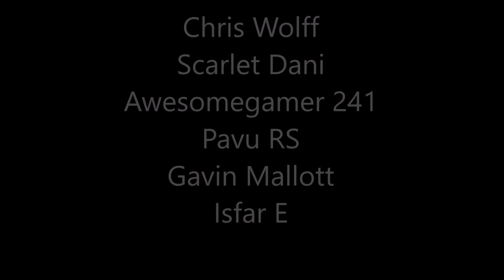Injustice Mobile: 22 Sept 2022 Weekly Recap of Events and (Android) Glitches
From viewer @Tanmay Kakde
 "Pertaining to the people resetting challenge and phantom zone on newer devices (Android only):-
"If clearing the data also deletes the obb files (the 2 files with size 1.57GB) from the Android folder, you can simply duplicate(create another copy of) the files to avoid a large re-download. Simply keep an extra copy of the files in the directory "Android/obb/com.wb.goog.injustice" some place else on your device.
"After clearing the data just restore those files manually to the folder using your file manager and then you don't have to redownload huge data files every time.
"Same goes for airplane mode glitch. If restoring old save files makes you redownload the 1.57GB of data, just do the steps as listed above
"Yes it eats up extra space on your phone but it saves data charges or if on WiFi it saves time as copying back files manually barely takes 20 secs"

Challenge:  Blackest Night Batman
MP reward:  Totem/Tantu Totem
Last weekend's Breakthrough eligible golds:  Cyborg / Batgirl / Black Adam

Thanks to the ongoing support of our Patrons:
BomboBen, Console peasant, Edwoon (Last Word),
Sinemac, Mohammed Albshaiti  (your message here)
Shawn Farrell, Daniel Simonson, Aaron Maule, Michael DeVries, Brandon C, irvin ruiz, Eddydoo, Hoshi 127 (Credited Supporter),
Chris Wolff, Scarlet Dani, Awesomegamer 241, Pavu RS, Gavin Mallott, Isfar E (gratitude)